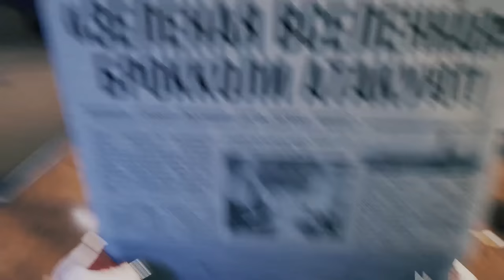BREATHEDGE: Восстание гробов в космосе | Последняя инстанция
Хитрый стим решил подкинуть мне игру, похожую на сабнавтику. Знал же, гад, что я люблю симуляторы выживания! Это игра Бресидж, Breathedge. Игра про юмор, гробы и говно. Подробнее в обзоре. Начинаем смотреть!
▬ஜ۩۞۩ஜ▬
▶ Сбербанк: 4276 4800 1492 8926